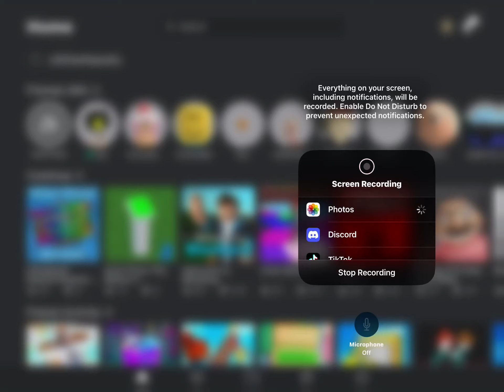Roblox Let’s Play #01: Parts Keep Flying EVERYWHERE!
So… this is my first video.
Yeah, I know it’s not the best Youtube video, but…
We all gotta start somewhere.

So, yeah. This video is about Natural Disaster Modded.
When I was recording, parts kept flying EVERYWHERE. It was really weird since it never said parts were going to fly everywhere, until… ten seconds into the disaster. So, yeah. That’s what the video is about.